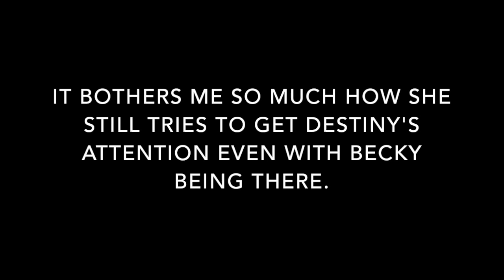Amberlynn Reid Trying Her Hardest To Get Destiny's Attention Infront Of Becky?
Guys this is so upsetting to watch. I don't know about you, but I felt my blood boiling while watching this. Nothing has made me feel more upset and horrible for becky before. It makes me wonder if Becky really is being used by Amberlynn, because no one treats their partner like this if you love them.

I'm all for being cordial with your ex if your situation allows it. But this is next level. Discussion for today - in what world is this okay and why has no one said anything?

Thank you so so much for watching! U are amazing, love x